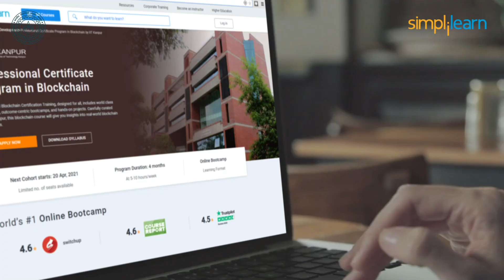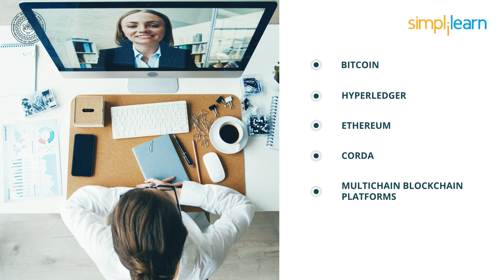Professional Certificate Program In Blockchain | Blockchain Developer Course | Simplilearn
Professional Blockchain Certification Training, designed for all, includes world class instructions, outcome-centric bootcamps, and hands-on projects. Carefully curated with IIT Kanpur, this blockchain course will give you insights into real-world blockchain applications. This Blockchain certification course covers concepts of Bitcoin, Hyperledger, Ethereum, Ripple, and Multichain blockchain platforms. Also, learn how to set up a private blockchain network using Hyperledger Composer, and deploy smart contracts on Ethereum.

Key Features:
✅ Blockchain Certification by IIT Kanpur
✅ 70+ hours of applied learning
✅ 4+ hands-on projects in integrated labs

Program Details
This Blockchain course covers concepts of Bitcoin, Hyperledger, Ethereum, Ripple and Multichain blockchain platforms. Also, learn how to set up a private blockchain network using Hyperledger Composer, and deploy smart contracts on Ethereum.

What are the eligibility criteria for this Blockchain Certification Program with IIT Kanpur?
Professional Certificate Program in Blockchain is suitable for everyone but is highly recommended for people with a technical background. This Blockchain online course is ideal for professionals like support professionals, technology or solution architects, developers, business analysts, product managers, team leads, and project managers.

What should I expect from this Professional Blockchain Certification Training by IIT Kanpur?
As a part of this Professional Blockchain Certification Training by IIT Kanpur, you will receive the following:

Skills Covered:
✅ Cryptography and Cryptocurrency
✅ Bitcoin
✅ Distributed ledger
✅ Hyperledger
✅ Ethereum
✅ Blockchain
✅ Consensus
✅ Transactions
✅ Work flows
✅ Networks